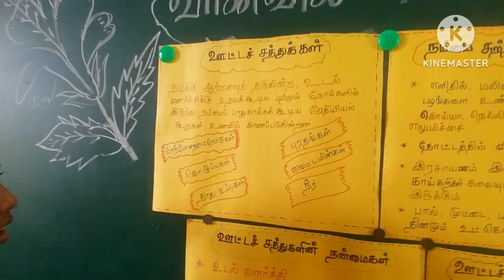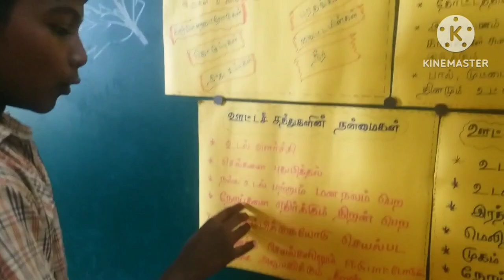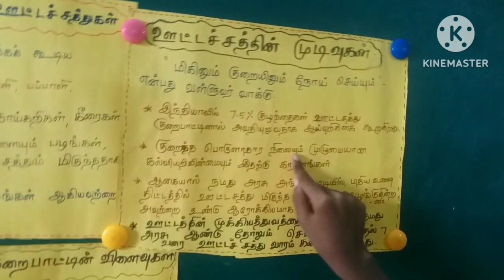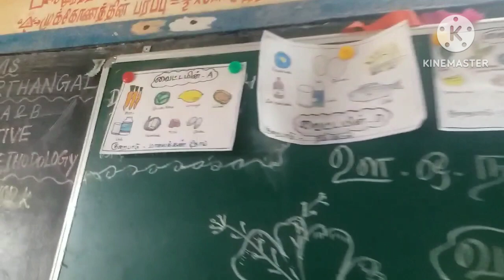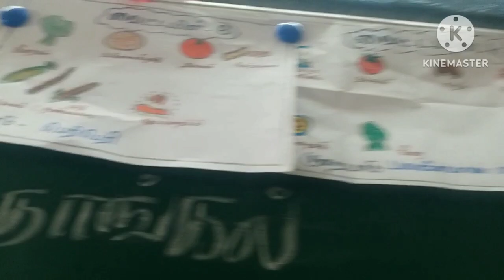NUTRIENTS - VANAVIL MANDRAM -ACTION PLAN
Students of 6std PUMS MEPPURTHANGAL POONAMALLEE BLOCK THIRUVALLUR DISTRICT